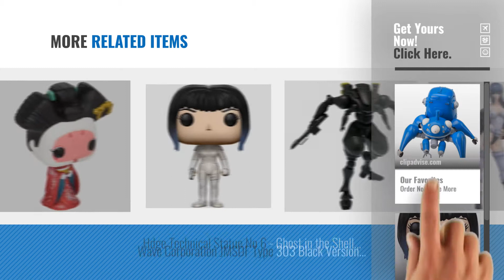Top 10 Ghost In The Shell Toys [2018]: Kotobukiya Ghost in the Shell STAND ALONE COMPLEX Tachikoma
- New! 2019 Black Friday / Cyber Monday Figures Deals and Updates.

Black Friday / Cyber Monday Kotobukiya Ghost in the Shell STAND ALONE COMPLEX Tachikoma With Motoko Kusanagi & Batou by Kotobukiya Co., Ltd.

Black Friday / Cyber Monday Funko POP Movies: Ghost in The Shell Mira Toy Figure by Funko

Black Friday / Cyber Monday Funko POP Movies: Ghost in the Shell Geisha Toy Figure by Funko

Black Friday / Cyber Monday McFarlane Ghost In The Shell /Major Motoko Kusanagi by Toys by McFarlane Toys

Black Friday / Cyber Monday Pop! Movies: Ghost in the Shell Major, Batou, Geisha Vinyl Figures! Set of 3 by Ghost

Black Friday / Cyber Monday Ghost in the Shell Stand Alone Complex 1/24 Scale Green Uchikoma (Tachikoma) Model Kit by wave

Black Friday / Cyber Monday Hdge Technical Statue No 6 - Ghost in the Shell S.A.C: Motoko Kusanagi Ex (2017 Optical by Union Creative